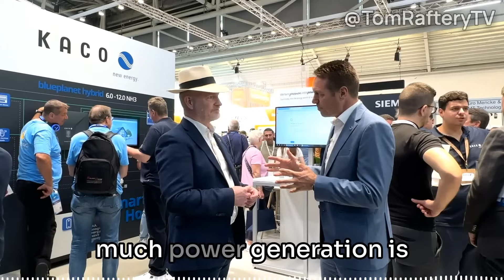Innovations and Trends in Solar Energy: A Chat with Kaco New Energy's Matthias Haag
Join me, Tom Raftery, as I chat with Matthias Haag, the CTO and CSO of Kaco New Energy, at the Smarter E event in Munich. We discuss the evolution and current trends in the PV industry over the past 25 years, innovations in inverter technology, and the importance of sustainability and cyber security in solar energy solutions. Matthias also shares insights on the future of the industry and the growing focus on system approaches and high efficiency solutions.

00:00 Introduction and Guest Introduction
00:37 Evolution of the PV Industry
01:26 Product Focus and Market Segments
03:25 Sustainability and Innovation in Inverters
05:17 Cybersecurity in Solar Energy
06:14 Future Trends in Solar Technology
07:15 Conclusion and Farewell